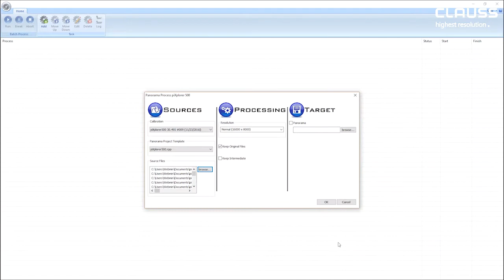piXplorer 5oo - easy & efficient workflow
Quality from recording to presentation!
This video shows the easy and efficient workflow with piXplorer 5oo. The system solution for virtual reality with calibrated camera and fully automatic software.

CLAUSS - highest resolution.